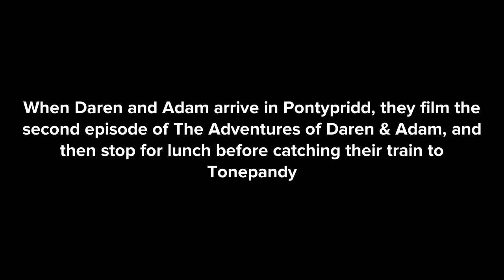The Adam Hughes Show #5: The Adventures of Daren & Adam, Volume 2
The Adam Hughes Show: Series 1, Episode 5